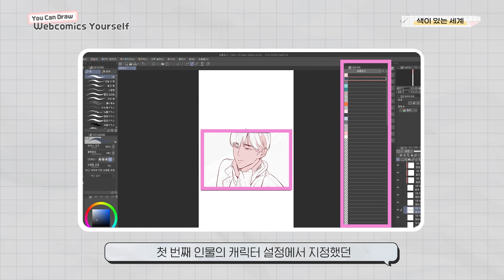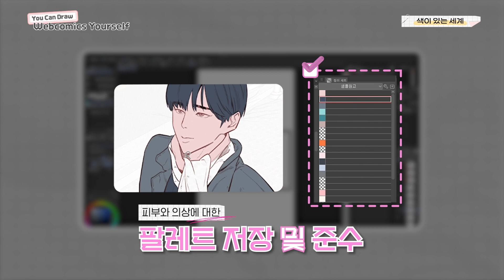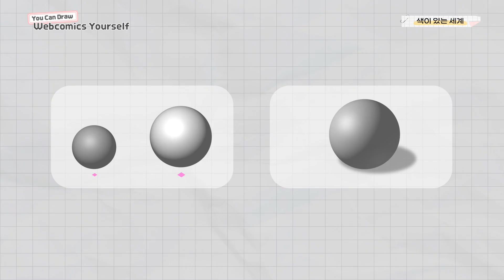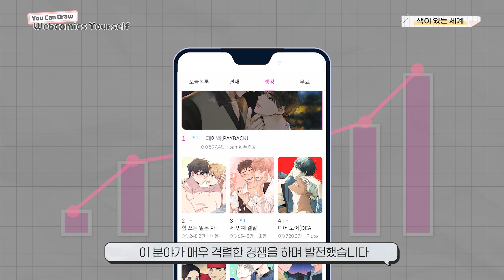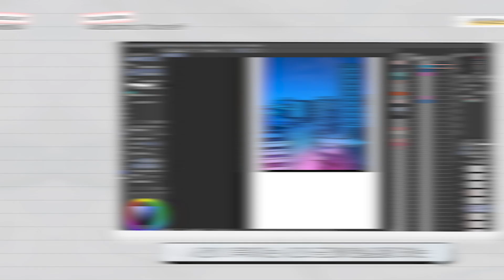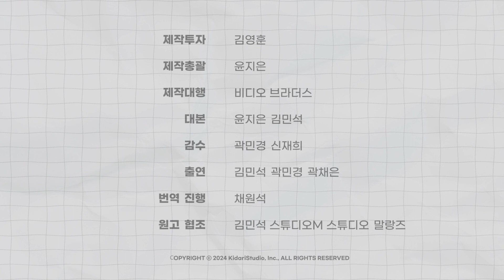【You Can Draw Webcomics Yourself】 4話. 色彩豊かな世界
【You Can Draw Webcomics Yourself】
4話. 色彩豊かな世界

🎌日本語字幕が付いてます🎌

描きたいストーリーがあるのに方法がわからずためらっているあなたに！
構成、背景、キャラクター、着色、編集などWEBTOONの世界を創造する方法を現場のリアルな視点から簡潔にご紹介します！

この動画は、WEBTOONクリエイターを夢見る世界中のWEBTOON作家志望生のために制作されました。
あなたの勇気と創造性を応援します。

あらすじ(シノプシス)や絵を含むキャラクターの説明、最小４話分の完成原稿をお送りください。検討後ご連絡差し上げます。